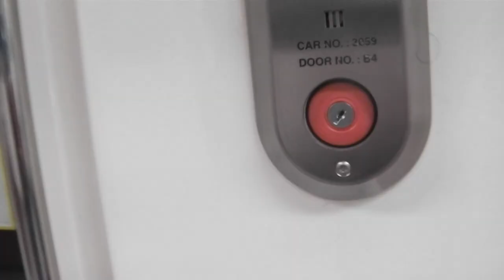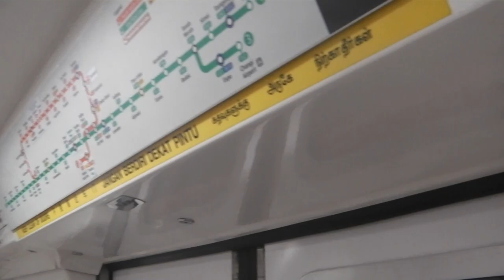[2nd last trip] SMRT C151 KHI [059/060] Tanah Merah To Changi Airport (Changi Airport)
Flimed on 1 December 2022, 10:??pm
Train and model: KHI C151
Train Run: 101
Train set: 059/060
Train terminate: CG2 Changi Airport
Stretch: EW4 Tanah Merah to CG2 Changi Airport.